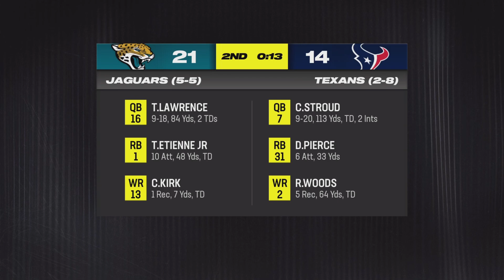Madden 24 Superstar League Week 12: Carolina Panthers @ Tennessee Titans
Erik Njigba will try to take the team all the way as a rookie QB in Madden 24 Superstar League. The pressure is on.